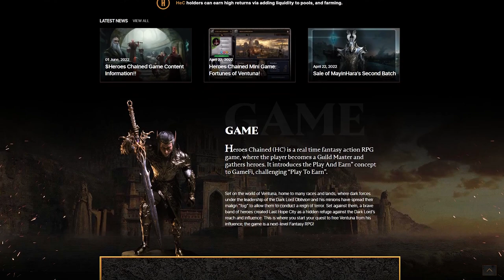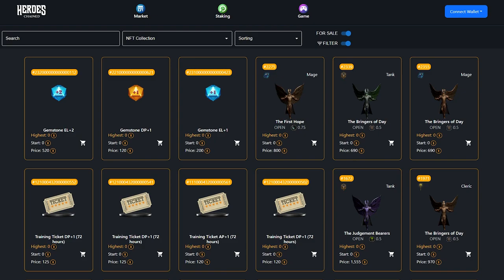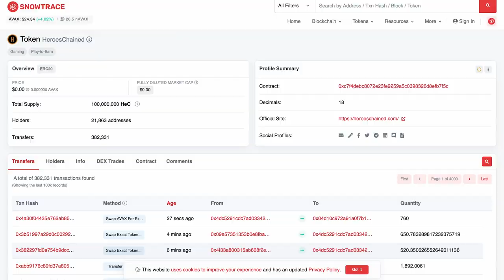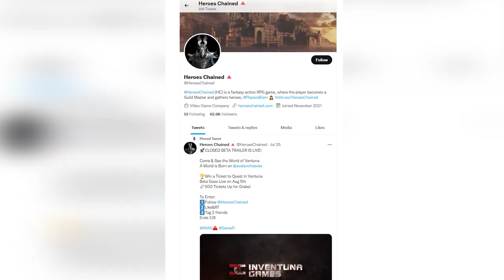Heroes Chained - is a fantasy action RPG game! The beta version is already on the site!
🚀Heroes Chained links 🚀